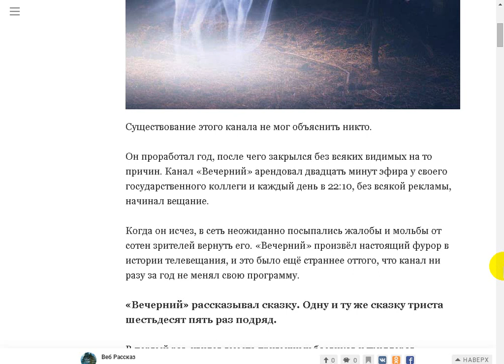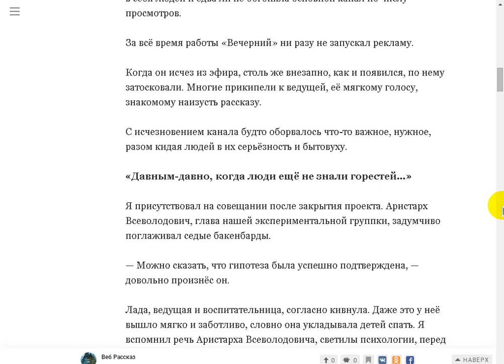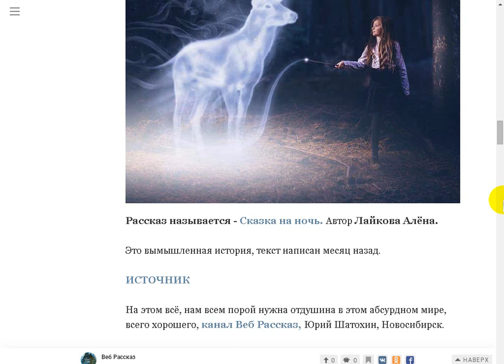Сказка на ночь не для детей.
Поддержать автора канала можно здесь:
Сбер Банк Visa: 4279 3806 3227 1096
Сбер Банк МИР: 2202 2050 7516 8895
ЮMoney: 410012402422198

- Веб Рассказ на Boosty. Поддержать автора канала можно здесь
Поддержать автора канала можно и здесь:
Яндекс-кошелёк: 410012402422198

Сказка на ночь. Лайкова Алёна.

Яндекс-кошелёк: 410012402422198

Если ссылка у вас НЕ работает - пройдите по ссылке Моя тема, там все ссылки активные.